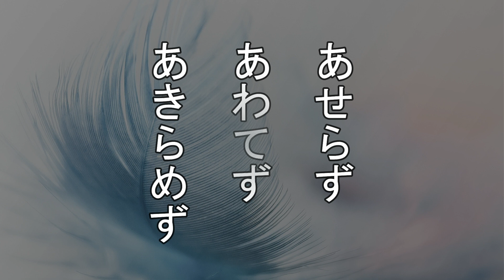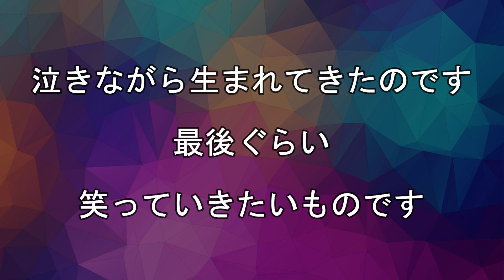名言集 ともしび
もう一つスマホのバッテリー交換などのチャンネルもやっています。